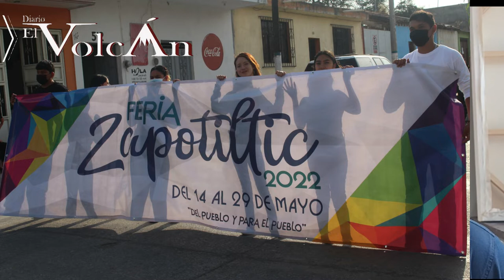Inicia la Feria de Zapotiltic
Platicamos con el presidente municipal de Zapotiltic, Panchito Sedano, quien nos habló sobre el arranque de las fiestas.